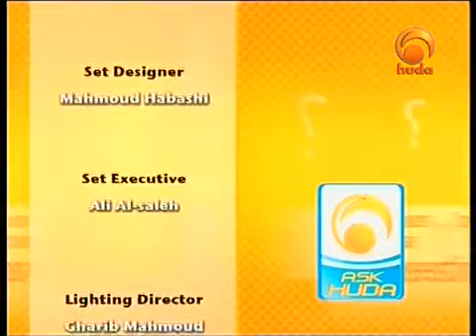Ask Huda 13 January 2012 Sh Assim Al hakeem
Ask Huda January 2012 Assim Al Hakeem